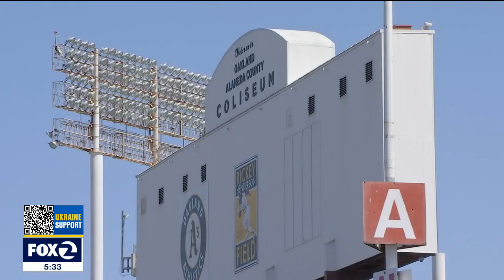Oakland Coliseum 'invaded' by feral cats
They've been lurking in the dugouts, feeding in the dumpsters, and reproducing. The Oakland Coliseum has been overrun by feral felines.